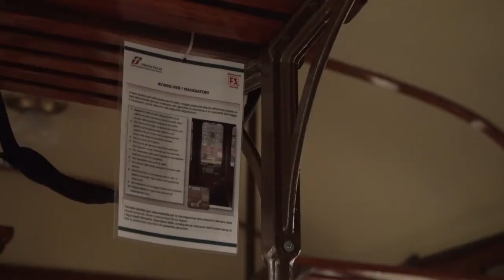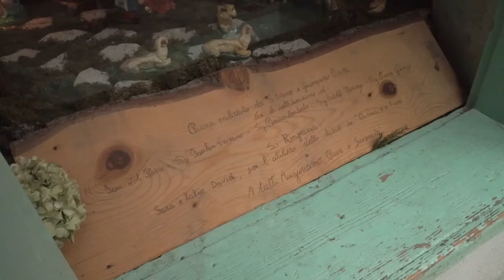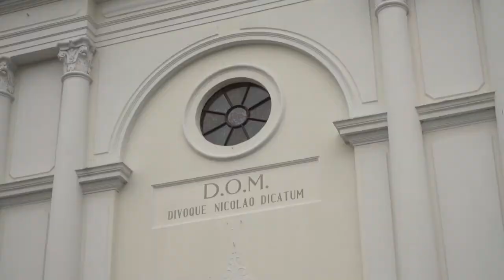Treni storici da record in FVG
Il treno dei presepi e mercatini di Natale ha chiuso la stagione 2019